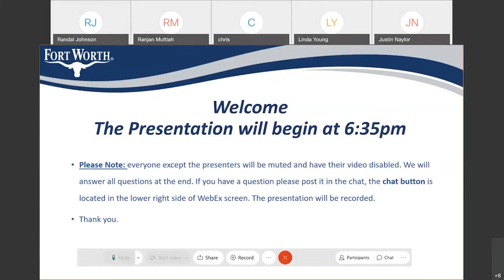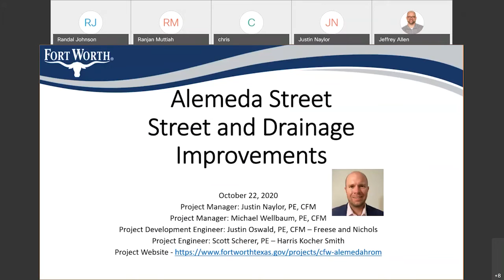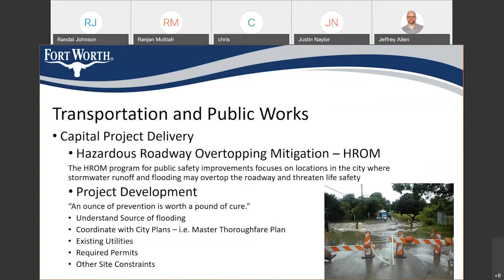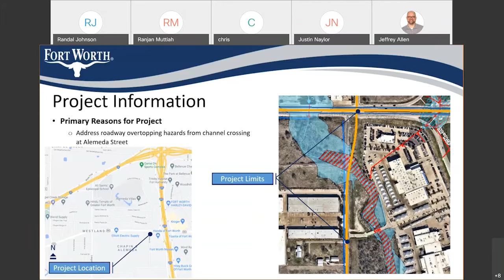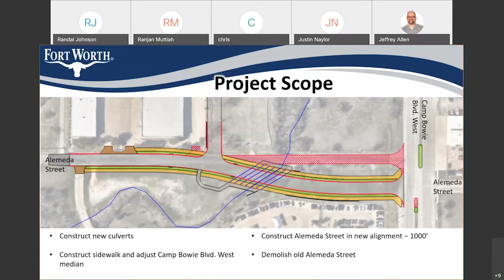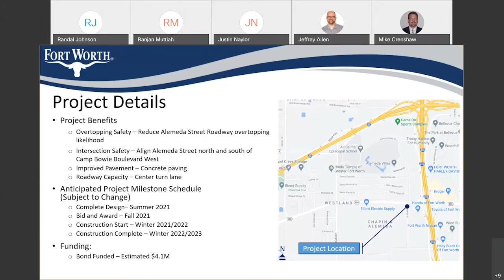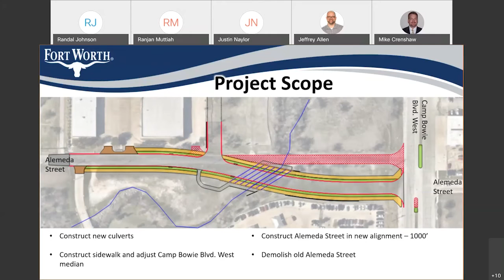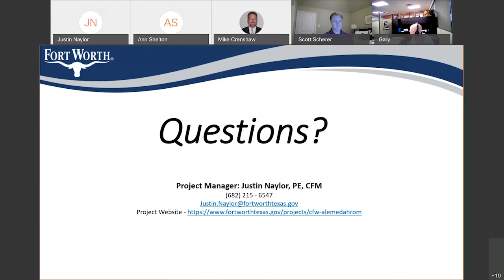Community Meeting for Alemeda